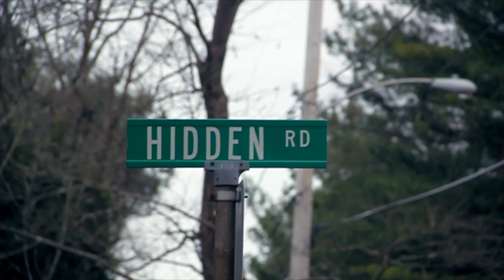Beverly Boyz Part II: Undertstanding Brainard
This week we delve a little deeper into the mind of Brainard and gaze into his sordid past. The Boyz discuss their party invitations and decide who makes the cut.

Big shout out to Bob Grip for putting on the performance of a lifetime.